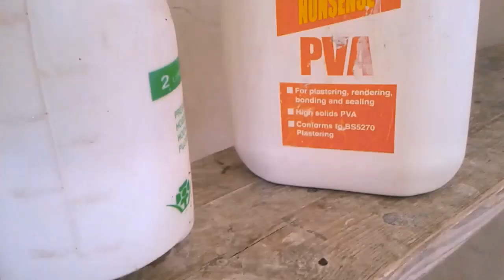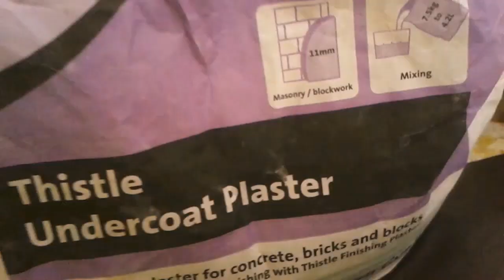A Step By Step Guide To Filling Gaps Between Hardwall And Ceiling